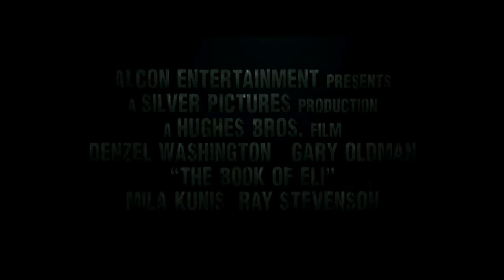The Book of Eli - Albert & Allen Hughes - Trailer n°1 (HD)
Première bande-annonce du film The Book of Eli, réalisé par les fragins Allen et Albert Hughes.